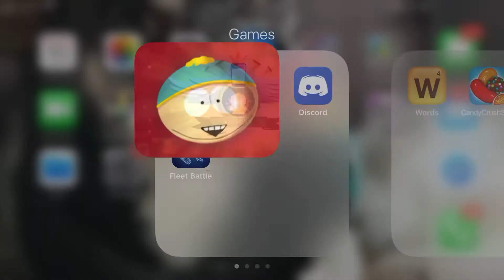Amazingly Randy level